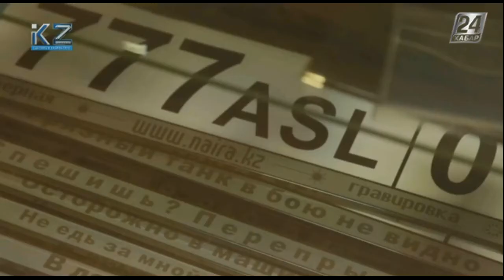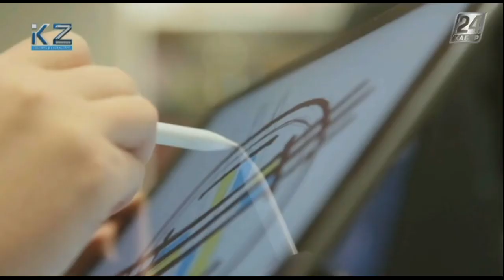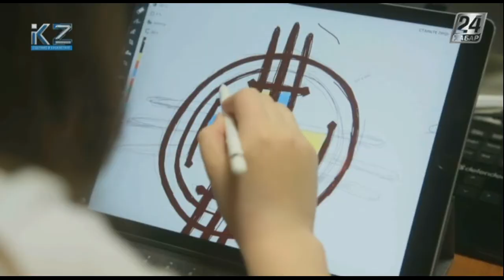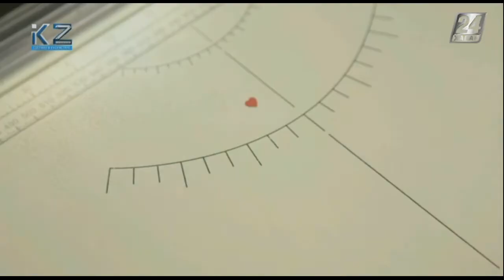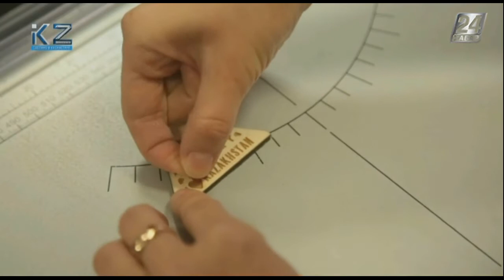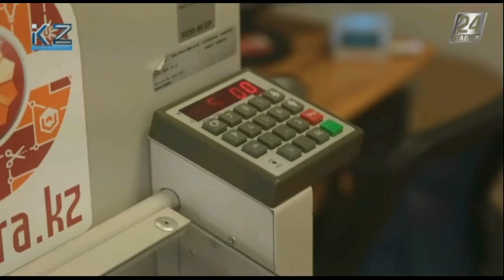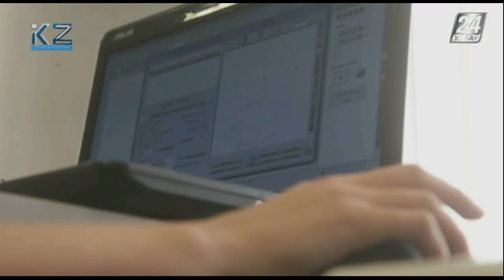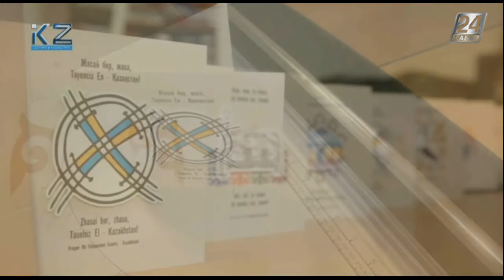Сделано в Казахстане. Производство сувенирной продукции